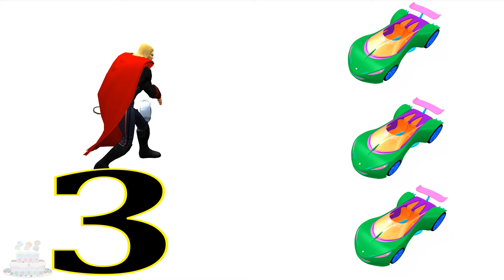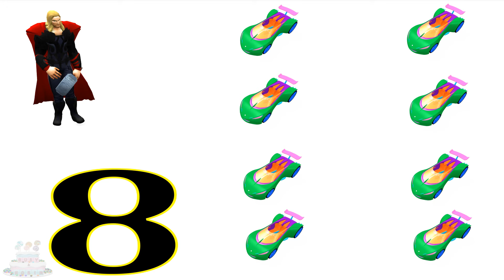Nummers Leren Kinderen Racing Auto Videos Spiderman